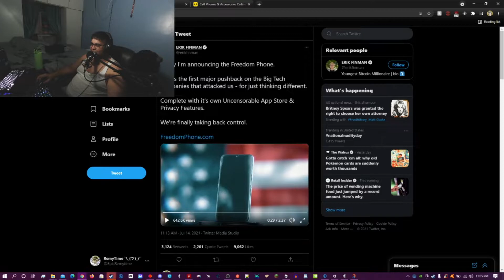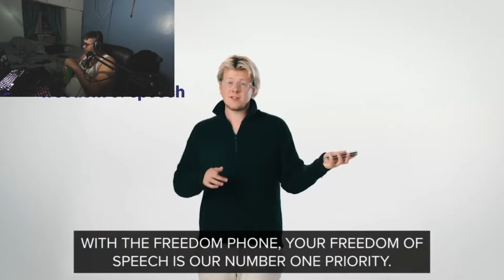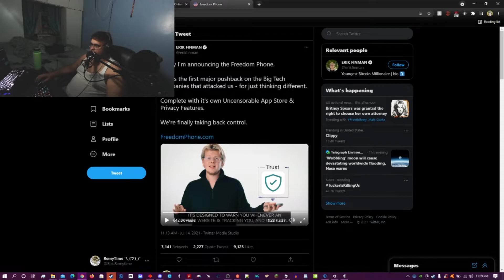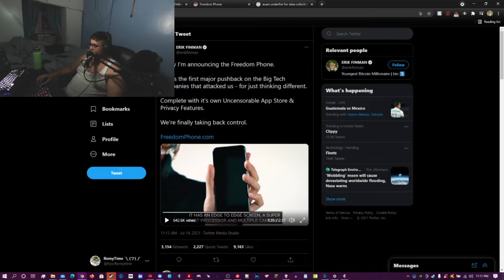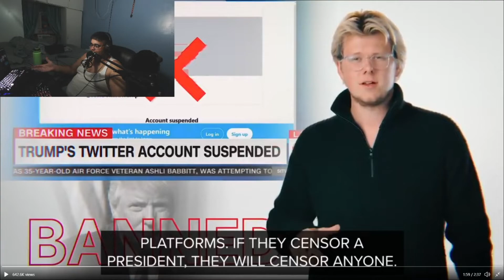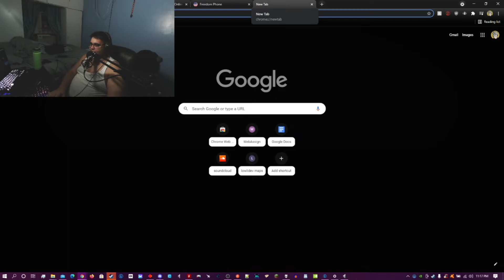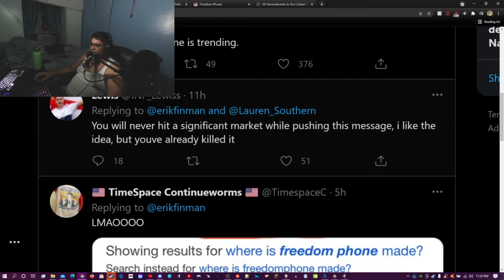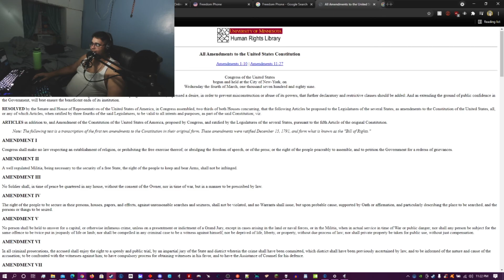The Freedom Phone Looks and Sounds like a Scam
Found something that was trending on twitter and it looked and sounded like something stupid. This my first video in doing a react, and it will most likely not be the last video.